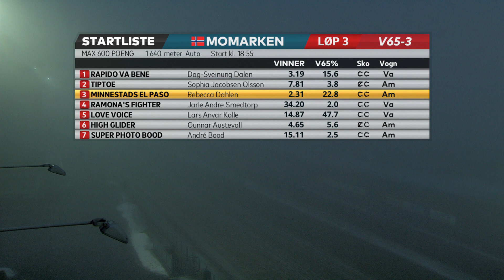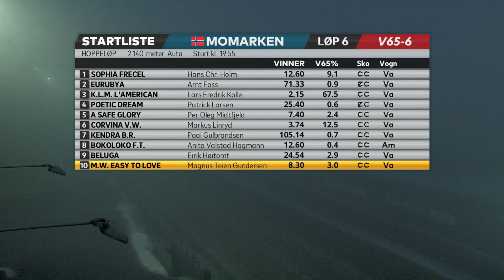V65-tips til Momarken, 23. januar 2022